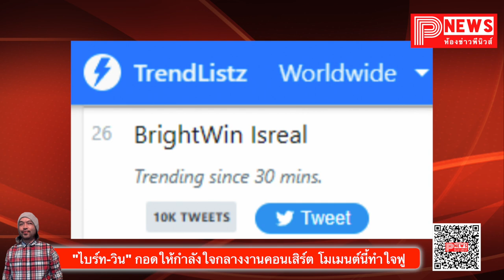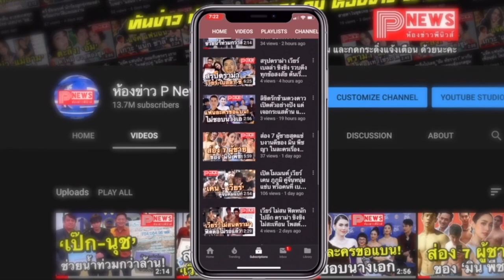ห้องข่าวพีนิวส์ | "ไบร์ท-วิน" กอดให้กำลังใจกลางงานคอนเสิร์ต โมเมนต์นี้ทำแฟนคลับใจฟูมาก!